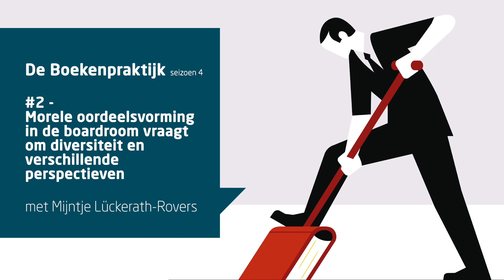Geen wetten bij morele besluitvorming - Prof. dr. Mijntje Lückerath-Rovers dook de boardroom in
In boardrooms is het echt nodig om verschillende perspectieven op tafel te krijgen, zeker wanneer het gaat om morele besluitvorming. Mijntje Luckerath deed onderzoek naar morele besluitvorming, hoe worden besluiten genomen die niet in regelgeving te vatten zijn?
Snel naar:
Stelling 1: Raden van commissarissen en bestuurders zijn voor veel mensen een black box waar transparantie ontbreek met betrekking tot besluitvorming;
Stelling 2: Morele besluiten worden te vaak toch beïnvloed door persoonlijkheidskenmerken en zogenaamde biases die daaruit voortvloeien;
Stelling 3: Ondanks mooie woorden overheerst in de meeste boardroom het belang van de aandeelhouders in plaats van die van álle stakeholders.

Luckerath: ‘Als econoom werd ik commissaris bij verschillende organisaties en onderzocht ik de boardroom altijd vanuit een economisch perspectief. Maar langzaam kwam ik erachter dat ook de vraag waarom doen we dit zo? Belangrijk is en dat ook in de boardroom alles draait om gedrag en cultuur. Voor mij een goede reden om psychologie te gaan studeren. Met dat uitgangspunt onderzocht ik morele besluitvorming in de boardroom. Morele oordeelsvorming, het stuk waar geen vaste regels over zijn.’

Moresprudentie naast jurisprudentie.
Eerdere morele besluiten kunnen richting geven aan nieuwe besluiten. Volgens Mijntje is het nodig dat er één nieuwe code komt voor boardroomleden. Een code waarin gedrag een belangrijke rol krijgt. En die overstijgend is voor alle sectoren: want de commissaris die op maandag besluiten neemt voor een zorginstelling en op dinsdag voor een woning coöperatie is niet ineens een ander persoon.

In de podcast vertelt Mijntje meer over morele oordeelsvorming, over utilitaristisch en deontologische overwegingen en over de rol van beiden soorten besluitvorming in morele dilemma’s. En waarom verschillende perspectieven en een diverse boardroom écht belangrijk zijn. Natuurlijk neemt ze voorbeelden mee uit haar eigen onderzoek: Toch weer het dilemma of Overmars terug mag naar Ajax en de vraag of de ondermaatse bezorging van de NRC (waar zij zelf commissaris is) ook tot morele dilemma’s leidt.

Over
In de Boekenpraktijk, de podcast van Managementboek, praten Willem van Leeuwen met auteurs van nieuw verschenen boeken over de brede thema’s ontwikkeling en verandering: van persoonlijke ontwikkeling en verandering tot op het niveau van een gehele organisatie. Altijd met een koppeling naar de dagelijkse praktijk.